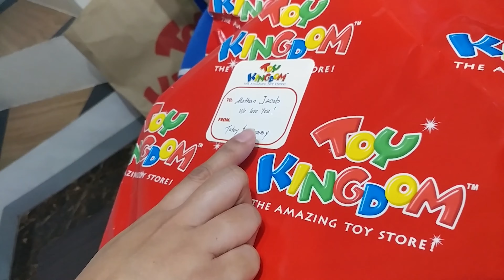HOW JACOB REACT WITH HIS NEW TOY | DIY Kinetic Sand Castle : toys for kids 2020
Jacob new toy sand castle. magic sand with molding, DIY SAND CASTLE FOR KIDS from a toy store.